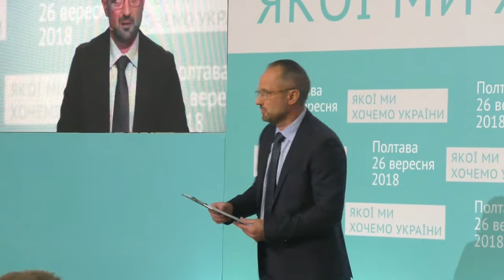Полтава 26.09.2018 Сегодня у нас побывал Роман Безсмертный